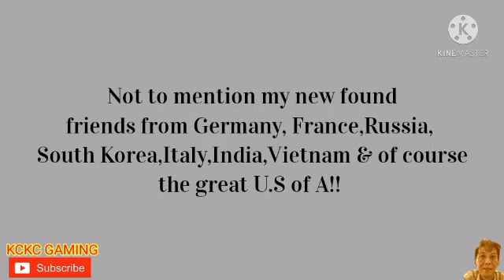ANGRY BIRDS 2 DAILY CHALLENGE Today, Feb 2 2021 Shout out to my peeps before playing KING PIG PANIC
(POINT OF NO RETURN: DAILY CHALLENGE)
Feb 10

(SILLY ME:KING PIG PANIC) Feb 10

(GRAND SLAM PT. 1:DAILY CHALLENGE) Feb 9

(GRAND SLAM PT.2:KING PIG PANIC) Feb 9

(DON'T COUNT YOUR CHICKENS B4 THE EGGS HATCHES!! :DAILY CHALLENGE)  Feb 7

(BEING ON THE BOTS!! :KING PIG PANIC) Feb7

(EARTH, WIND & FIRE:DAILY CHALLENGE)
Feb 6

(OLD SCHOOL:KING PIG PANIC) Feb 6

(MODEST START:DAILY CHALLENGE) Feb 5

(... CRAZY ENDING:KING PIG PANIC) Feb 5

(STELLA'S ADVENTURE) Feb 4

(ONE WAY TICKET?:DAILY CHALLENGE) Feb 4

(IMAGINE:KING PIG PANIC) Feb 4

(IMAGINE:KING PIG PANIC Version 2)Feb 4

(ROCK OF AGES:DAILY CHALLENGE) FEB 3rd

(SKIP TRACE:KING PIG PANIC) FEB 3rd

https:/youtu.be/ECnlfEcHOWE
(HARLEM SHUFFLE:DAILY CHALLENGE)

(HARLEM SHUFFLE:KING PIG PANIC)

(ZEN:DAILY CHALLENGE)

(ZEN:KING PIG PANIC)

(VERTIGO:DAILY CHALLENGE)

(VERTIGO:KING PIG PANIC)

(Qs & As :DAILY CHALLENGE)

(ANY SOLUTION? :KING PIG PANIC)

(GLOW WITH THE FLOW:DAILY CHALLENGE)

(FLOW WITH THE GLOW:KING PIG PANIC)